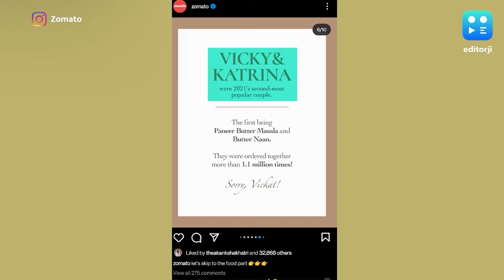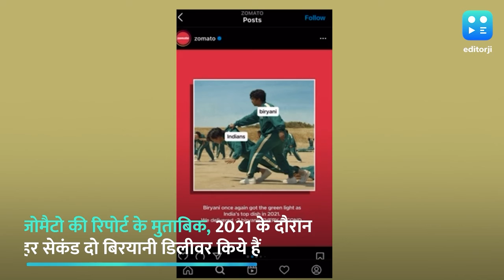Zomato Report: 2021 में एक करोड़ से अधिक लोगों ने मोमोज़ के दिये ऑर्डर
ऐसा लगता है जैसे कोविड 19 महामारी ने स्ट्रीट फूड के लिए हमारे प्यार को कुछ ज़्यादा ही बढ़ा दिया है. फूड डिलीवरी ऐप ज़ोमैटो के मुताबिक, साल 2021 में महामारी के दौरान 1 करोड़ से अधिक लोगों ने मोमोज़ ऑर्डर किये.

एक ब्लॉगपोस्ट में, ऑनलाइन फूड ऑर्डरिंग प्लेटफॉर्म ने कहा कि 2021 के दौरान 1.06 करोड़ लोगों ने मोमोज़ का ऑर्डर दिया, जबकि मुंबई के पॉपुलर वड़ा पाव को 31.57 लाख लोगों ने ऑर्डर किया वहीं 72.97 लाख लोगों ने समोसे का ऑर्डर दिया.

एक दूसरे पोस्ट में, Zomato ने विक्की कौशल-कैटरीना कैफ की पॉपुलर शादी की अजीबो-गरीब तुलना की. कंपनी ने लिखा “विकी और कैटरीना साल 2021 के ‘दूसरे सबसे पॉपुलर कपल’ थे क्योंकि पहला रहा ‘पनीर बटर मसाला और बटर नान’. इस पॉपुलर जोड़ी को 11 लाख से अधिक बार एक साथ ऑर्डर किया गया था.

लेकिन इन सबके बावजूद सबसे मोस्ट ऑर्डर्ड फूड की लिस्ट में टॉप पर बाज़ी मारी है बिरयानी ने, जो कई सालों से ही टॉप बना हुआ है. ज़ोमैटो ने कहा कि उसने 2021 के दौरान हर सेकंड दो बिरयानी डिलीवर किये हैं. तो वहीं डोसा दूसरा सबसे अधिक ऑर्डर किया जाने वाला डिश था. ज़ोमैटो को 2021 के दौरान 88 लाख से अधिक ऑर्डर मिले थे.

Corona Vaccine की तीसरी डोज के लिए नई गाइडलाइन, 60+ वालों को सर्टिफिकेट की जरुरत नहीं